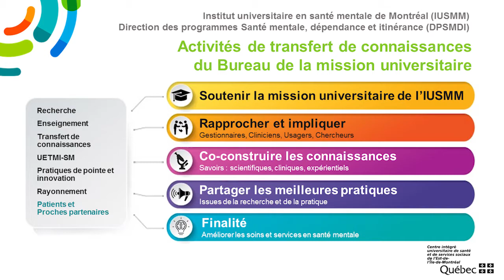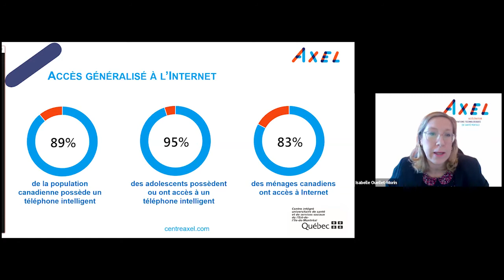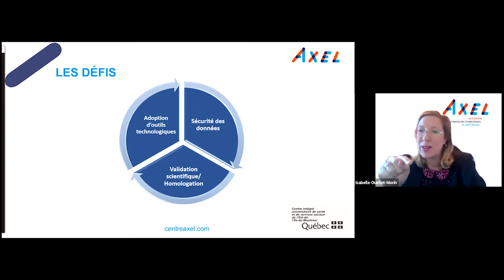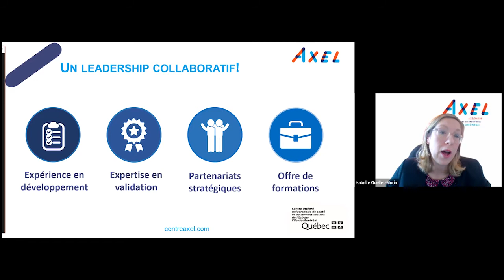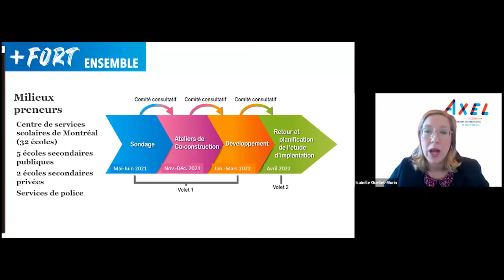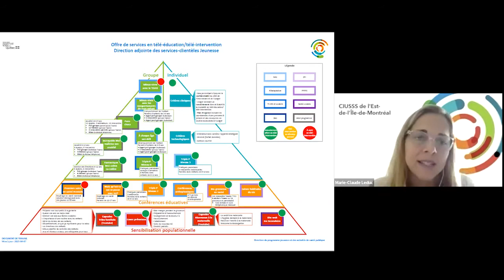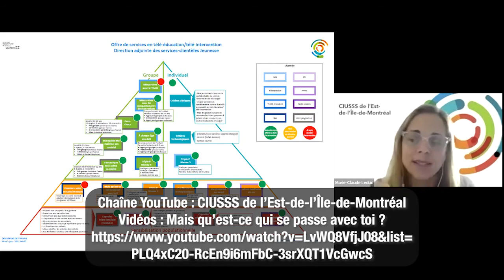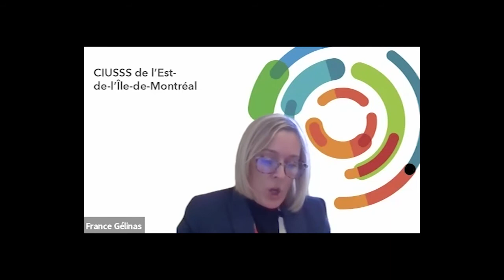Innovations en santé mentale numérique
Panel d'experts du bureau de la mission universitaire de l'Institut universitaire en santé mentale de Montréal portant sur le codéveloppement et utilisation en contexte de soins et services.